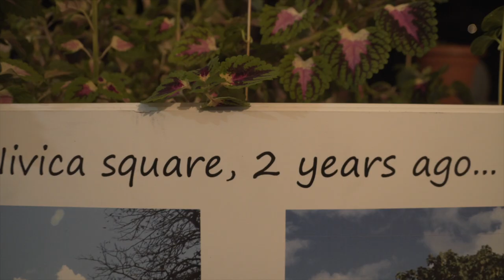The start of our expedition What does Auron Tare have to say?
After a drive from the busy streets of Tirana, we reached the mountain region of the south, not far from the coastline. We journeyed through beautiful landscape touched by history along the way. After crossing river Vjosa (Ancient Aoss), the only free river in Europe, we entered the remote mountain region, passing goat and sheep herds with bells making music along the hillsides. We arrived late into the small, once abandoned village of Nivicë.

The Nivicë project for Auron Tare, project coordinator, this is a personal endeavor, passion, and challenge to create a model for sustainable tourism. Click the video to hear from Auron himself.